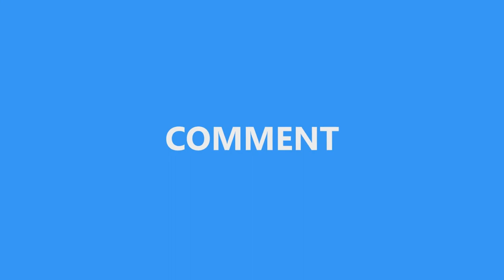Railway Empire Folge 2 - MITFAHRT MIT DEM GRASSHOPPER 0-4-0 (Freies Spiel)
Wir befinden uns im Jahre 1830 in der sogenannten "Neuen Welt".
Der Fortschritt, der in der alten Welt schon zu sehen war, wird von den Siedlern der neuen Welt übernommen und so entwickeln sie den Schienenverkehr weiter, um die riesige neue Welt besser und schneller zu besiedeln und sich die Rohstoffe zu Nutze zu machen.

Dies ist auch die Geschichte von der Eisenbahngesellschaft: se1densp1nner!

Euer Francesco